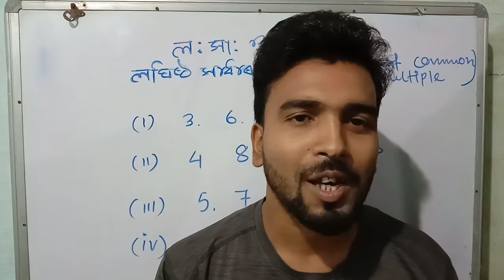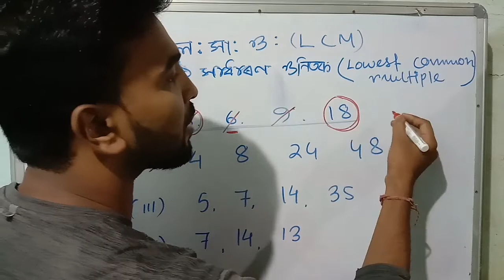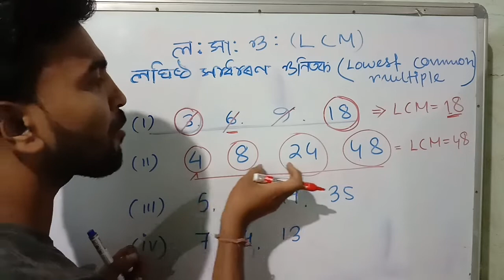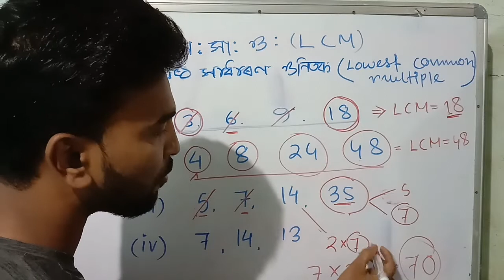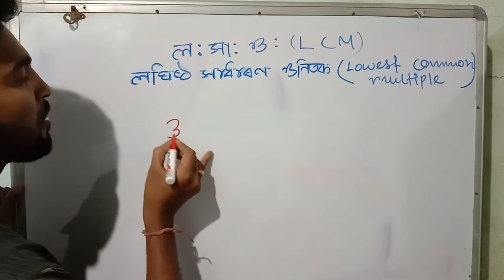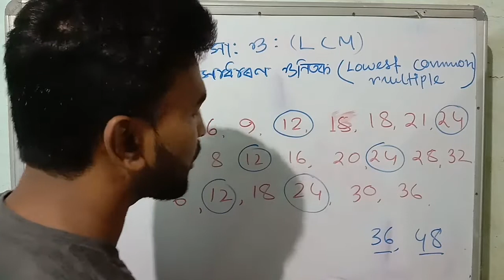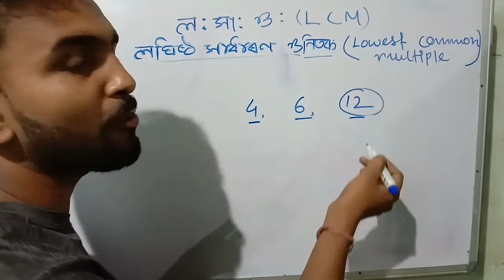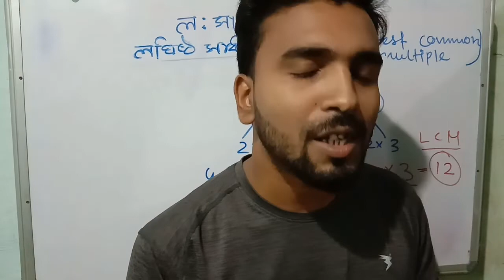L.C.M. short trick .... mathematical trick ...find L.C.M. of any numbers with in 5 second .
This video is for students of class 6 to 10 ...also for competitive exam s .like railways RRB ..TET...exam s ...